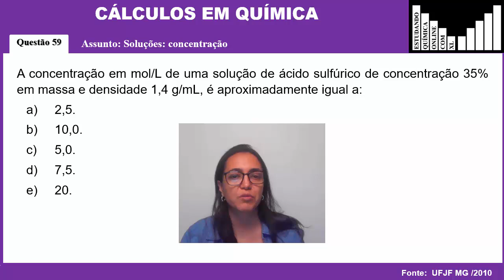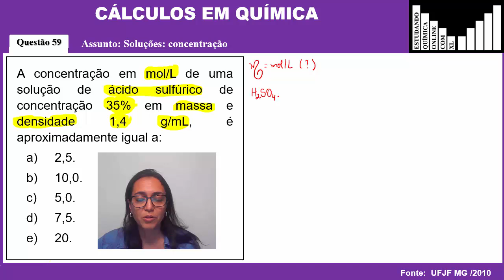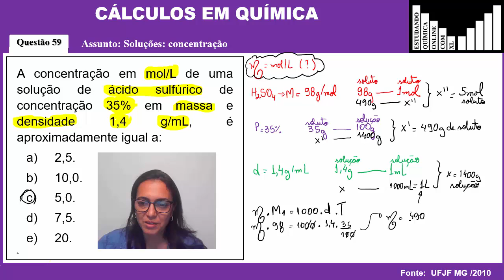Exercício 59: UFJF MG /2010: A concentração em mol/L de uma solução de ácido sulfúrico de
Playlist: Cálculos em Química

Exercício 59: UFJF MG /2010

A concentração em mol/L de uma solução de ácido sulfúrico de concentração 35% em massa e densidade 1,4 g/mL, é aproximadamente igual a:
a) 2,5.
b) 10,0.
c) 5,0.
d) 7,5.
e) 20.

Se você quer mais questões resolvidas de provas anteriores do ENEM, dá uma olhada nessas duas playlist a seguir. Em cada uma delas, tem 100 questões de provas antigas, com resolução e mapa mental sobre o tema da questão. Dá uma olhada:

Para acompanhar as postagens no Instagram: @professoragiselanaves

Sejam bem vindos ao canal Gisele Naves

O objetivo desse canal é ajudar meus alunos a estudarem química de onde estiverem.
Posto vídeo de resolução de questões, principalmente questões do Enem, e posto também alguns conteúdos teóricos.
As vezes posto vídeo de experiências, e aparentemente as pessoas gostam muito deles. Procurarei postar mais experiências.